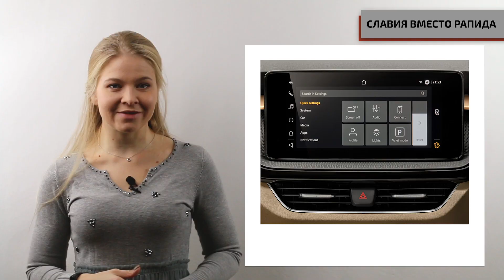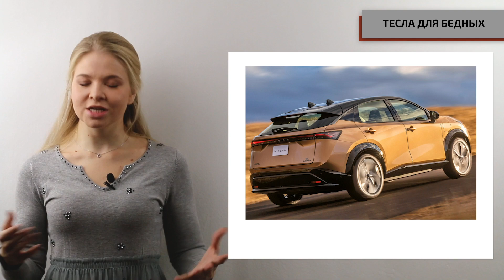Шкода Славия не для славян, Тесла для бедных и Мазда против Субару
Что ты знаешь о ВАЗ-2110?

0:00 НАЧАЛО ВИДЕО
0:16 Славия вместо Рапида
1:17 Мазда теперь против Субару
2:24 И снова Мазда
2:50 Тесла для бедных
3:41 Ёмпер, он же Джимни
4:36 ПУБЛИКАЦИИ  KOLESA.RU
5:25 ФИНАЛ
5:46 КОНЕЦ ВИДЕО